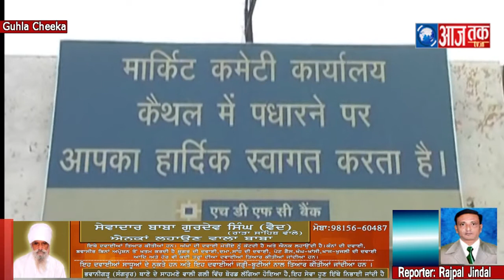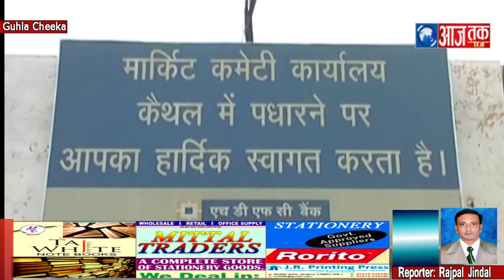मोके पर मौजूद थे देवेंदर हंस CM विंडो निगरान कमेटी के सदस्य